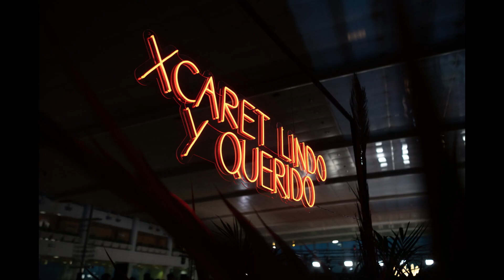Xcaret en los premios PLATINO 2022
En una gira por países europeos Grupo Xcaret presenta la riqueza de la Riviera Maya en su oferta y brinda en el marco de la edición 2022 de los Premios PLATINO, la fiesta Xcaret.